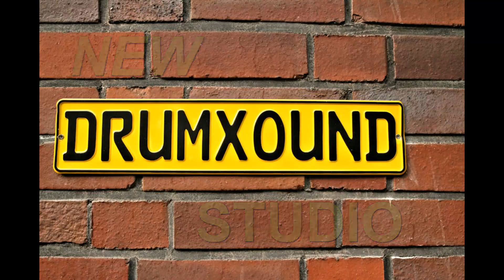Pearl Masters BCX - Zacky Tsoukas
Pearl Masters BCX - an den Drums Zacky Tsoukas